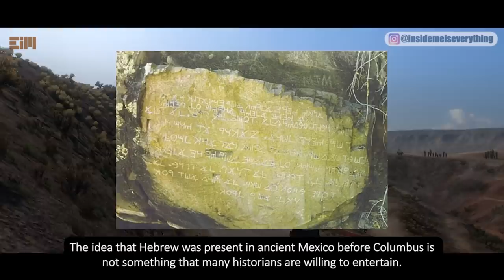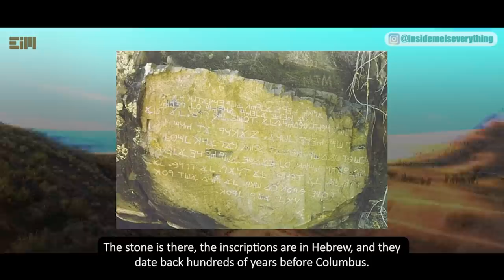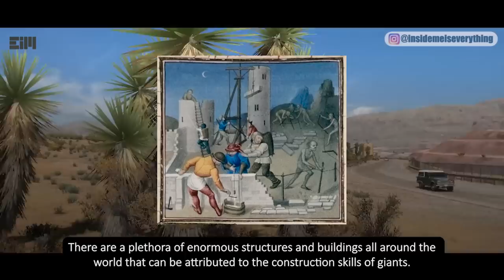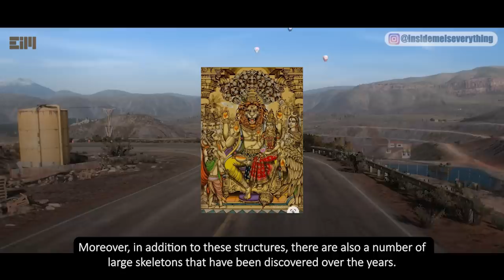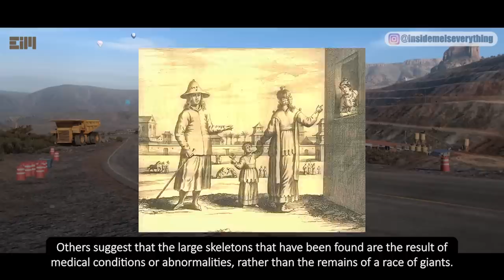THIS PHOTO ANSWERS ALL YOUR QUESTIONS